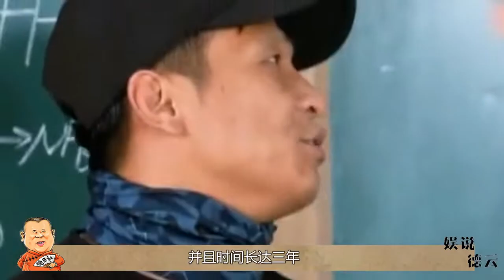同是赵本山徒弟，为何丫蛋从顶流沦为网红，宋小宝力压小沈阳成一哥【娱说德云】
「娱说德云」